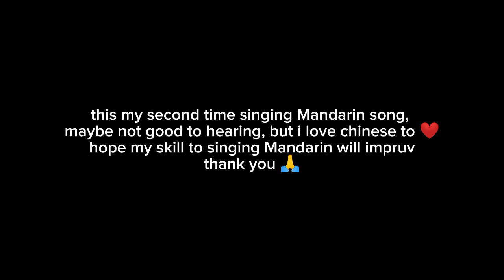Que Chun Shan OST OPENING Scumbag System【Zhao Lei】cover ° Akashi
maaf bila Mandarin saya payah 😩🙏
ueueueueuue
next bakal sering cover cina ~ ueueuue

LYRICS :
Shaonian yu sheng ju lai
Tian zeng yishen jie ao
Pijingzhanji he ci na xinlao
Chuangdang haohan jianghu
Rexue quanquan xiang bao
Dan qiu kuai yijian zhao chai zhao
Xinghe Dou zhuan wo miao miao
Changhai pai an ting lang tao tao
Hongchen shijie fenfen raorao
Zhang jian buru youqing tongdao

Na guan fanfusuzi
Huo chengui jiaotiao
Fengmang ji gan We tian you duo Gao
Tiandi rong wo suixin
Souyu zou yi zao
Kuangge jing ri yue
Zheng chen nianshao chen nianshao
Conglai xiake zhangyi re fengyun huxiao
Ling jueding zhi shang shui pa jiliao
Pian yao qingfeng mingyue
Yu ni ru huaibao fukan renjian wo sanbu jiuxiao

Qingjun zhulin bu yan
Chunfeng qing han liaoqiao Gudi chong you
Yijiu shi yi pao jifeng jianyu zuo jiu
Yin ba gandan xiang zhao
Huishou wang yan enyuan gouxiao
Meng li heibai qing jin diandao
Siye huangwu chixin bulao
Hewei zhengxie yan zhi zao zao
Ren Yun yi Yun dangzhen kexiao

Na guan fanfusuzi Huo chengui Jiaotiao
Fengmang ji gan wen tian you duo gao
Tiandi rong wo suixin souyu zou yi zao
Pian yao qingfeng mingyue yu ni ru huaibao
Fukan renjian wo sanbu jiuxiao

2x